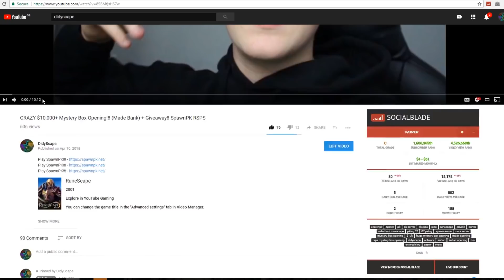This Is The Most OP Weapon in Pvp (INSANE STACK) HUGE Giveaway!!! SpawnPK RSPS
Comment Your IGN on SpawnPK
Sign up to SpawnPK if you haven't already got an account!

The Winner Will Be Announced Tomorrow, Goodluck!!

This is NOT Runescape, This is a Runescape Private server. If you would like to play Runescape or Old School Runescape the links are below: